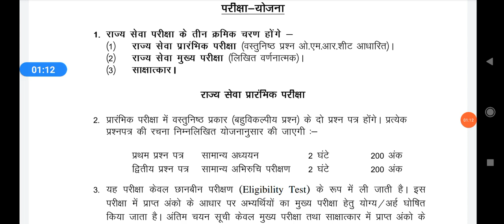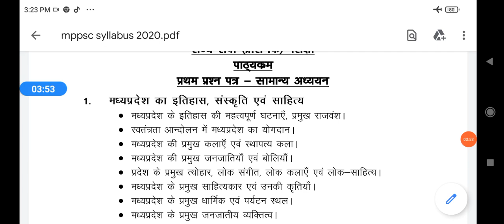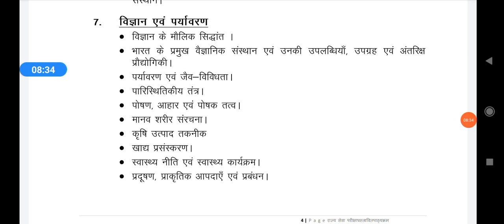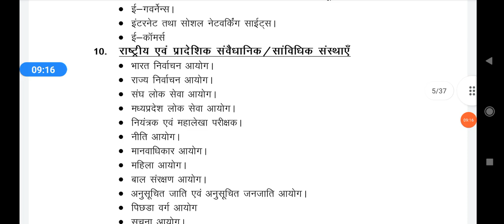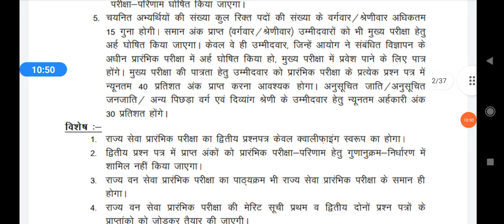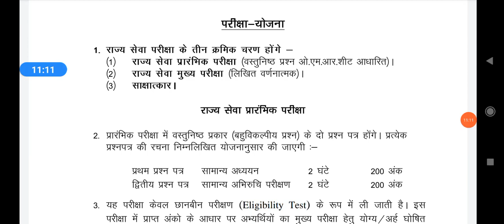mppsc pre-2021/सिलेबस की संपूर्ण जानकारी/strategy, pattern and how to clear mppsc pre exam